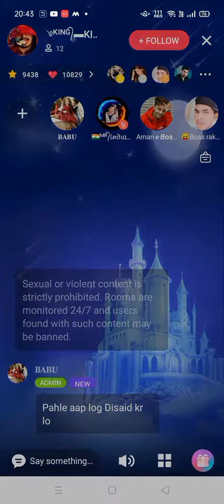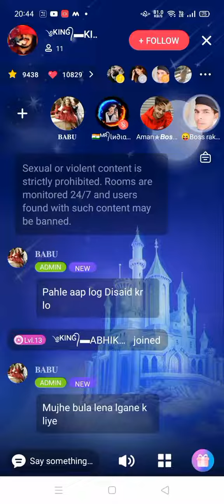Vaseline say hojao Clean Part 1